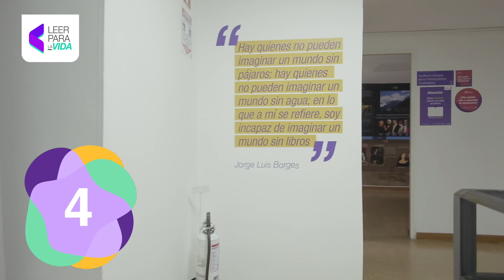Esta semana prográmate con BibloRed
Esta semana PrográmateConBibloRed. Tendremos diferentes talleres, clubes de no ficción, exposiciones y demás actividades enfocadas en la paz y la reconciliación. ¿Qué esperas para agendarte y construir un mejor país?